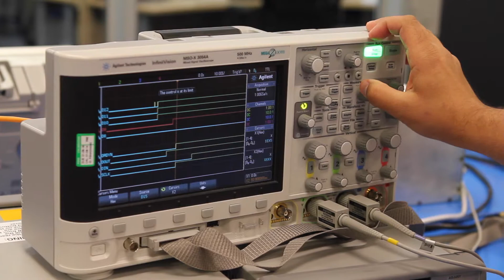Tishman Speyer - El Segundo